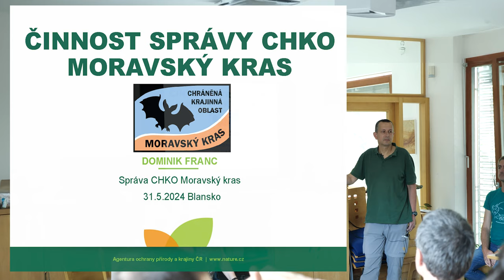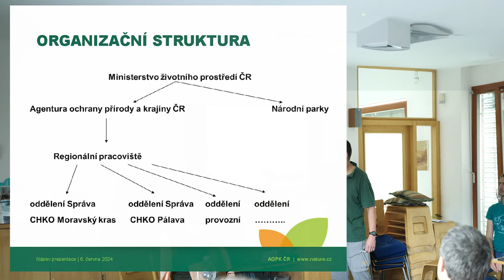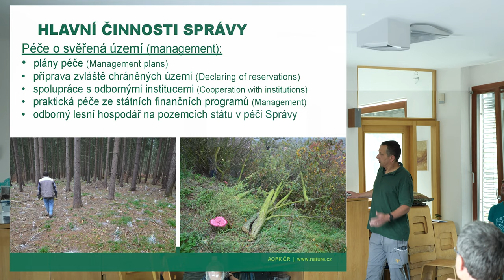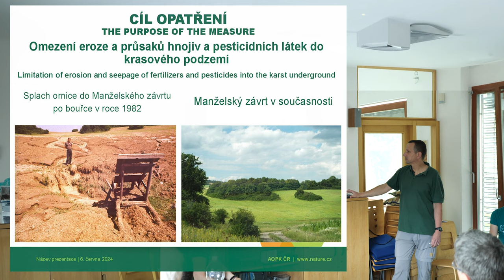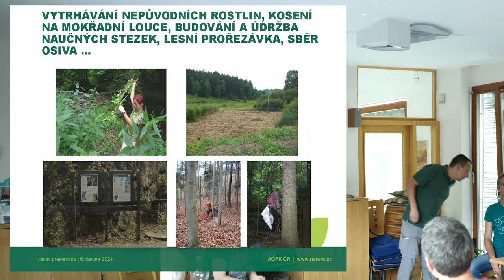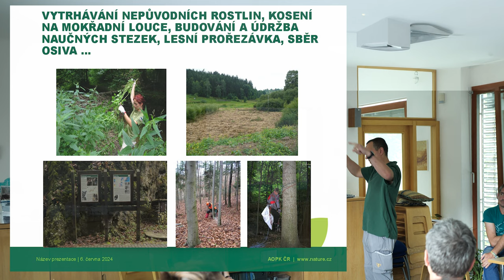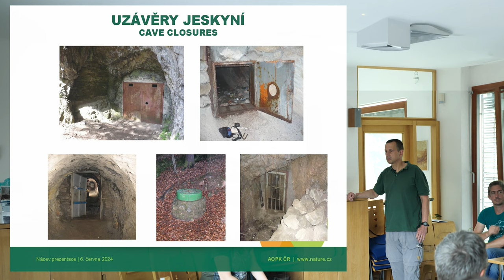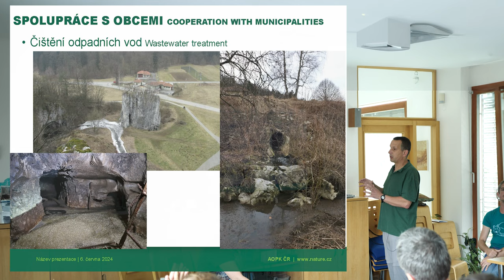The administration of landscape protected area Moravian carst (with interpretation into Russian)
The lecture took place in May 2024 as part of a study tour to the Czech Republic organized for representatives of state institutions, protected areas, volunteer inspectors and NGOs from Moldova.